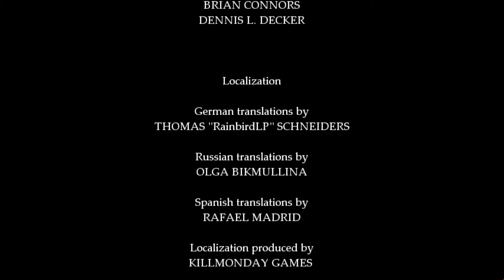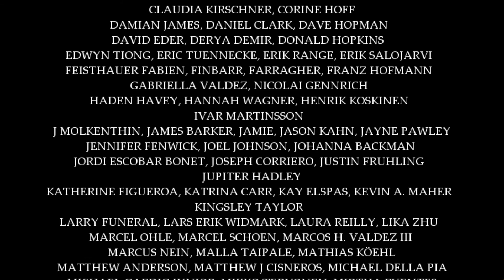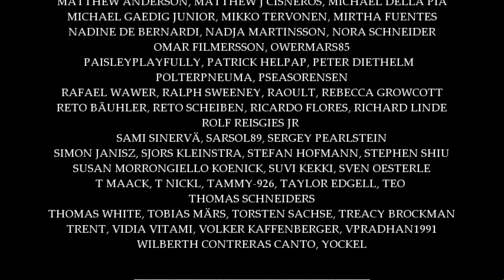Let's Play Fran Bow #32 - Die Wahl zwischen Schuld & Angst! [Ende]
Willkommemn zurück!